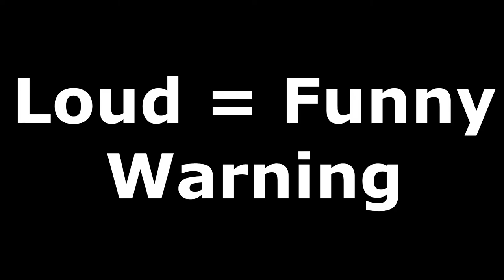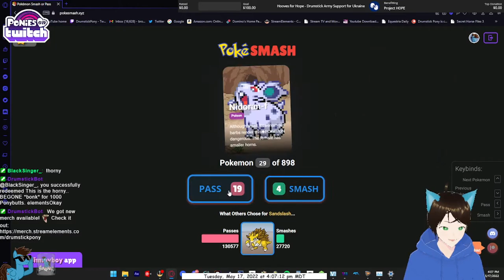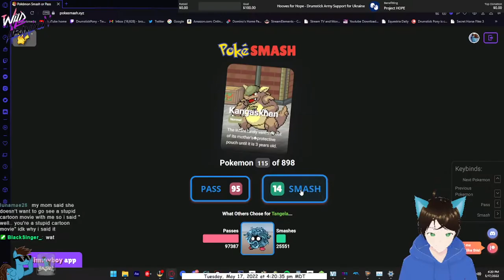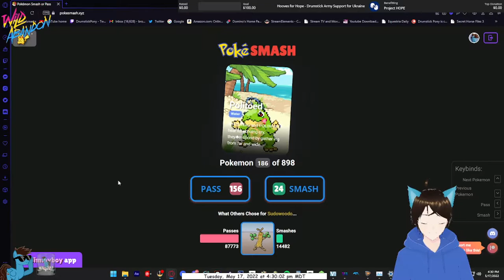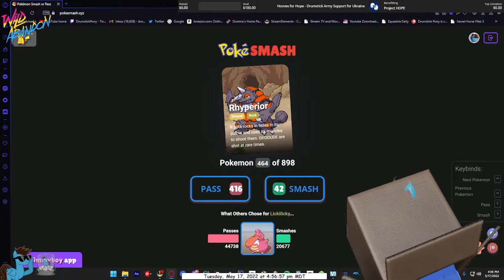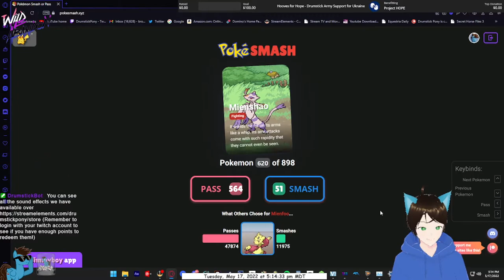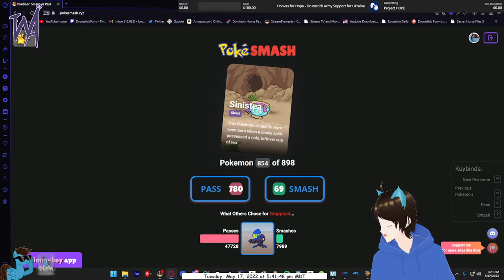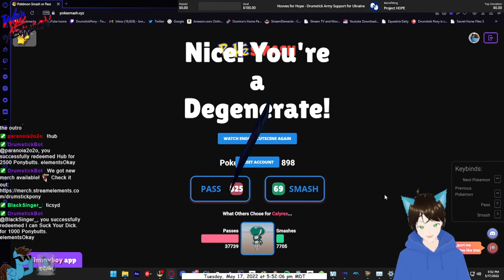Smash or Pass: Pokémon Edition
▶It's finally time!  I am doing a smash or pass on Pokémon from every generation.  Will I get through all of them?  Let's find out!

Music used in the video:

Wii Music from Nintendo

Life of the Party by Drumstick Pony (Me)

00:00 Intro
00:36 Sleep Stream
19:00 Outro